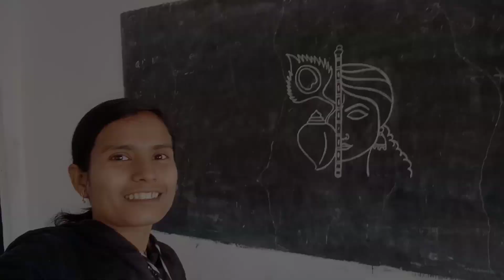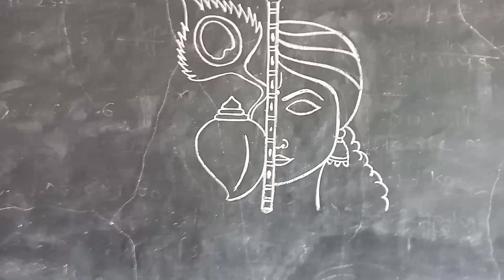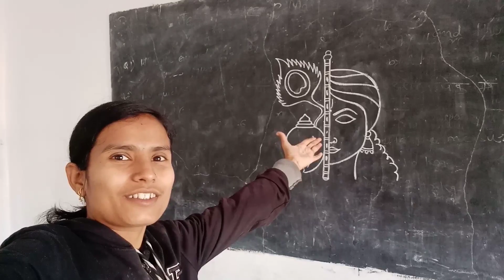जानियें Google Girl Gouri के बारे में | Puja 14 Chavhan